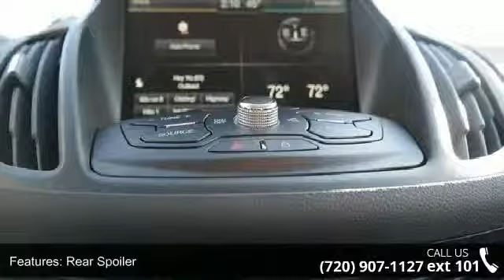2015 Ford Escape SE - Phil Long Ford of Denver - Denver, ...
FUEL EFFICIENT 29 MPG Hwy/22 MPG City! SE trim.